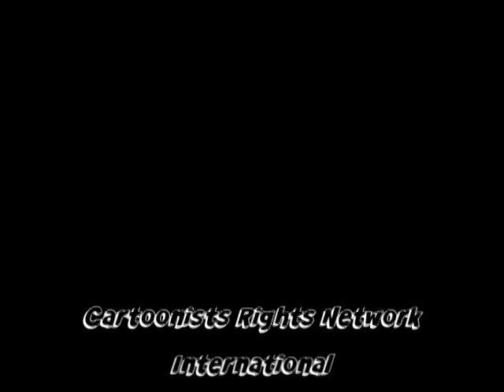CRNI Interview of American cartoonist Susie Cagle, Sept 2012